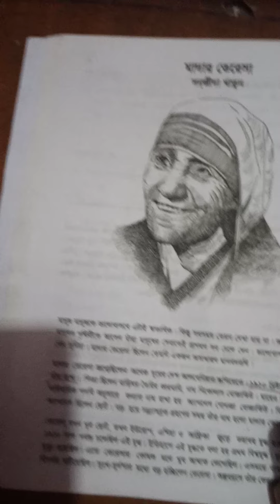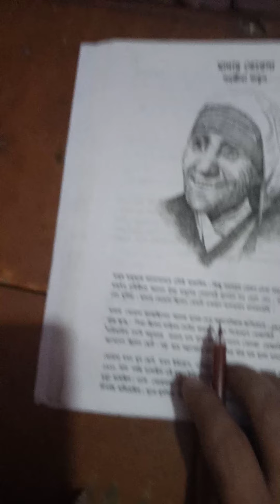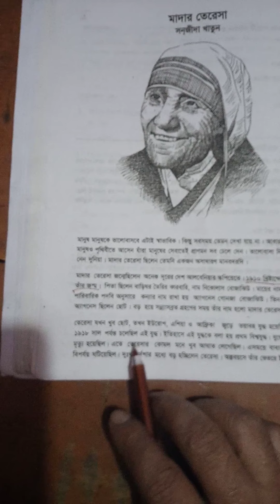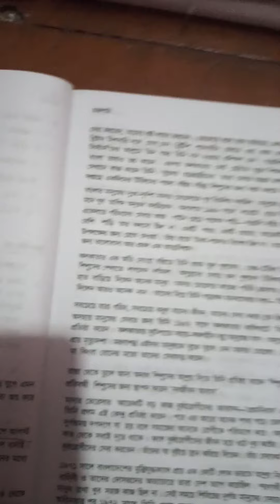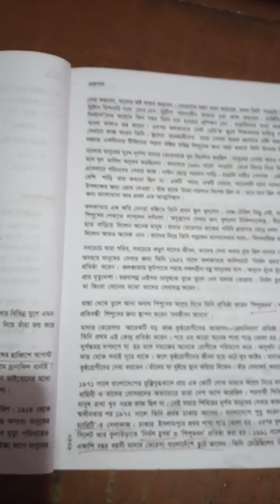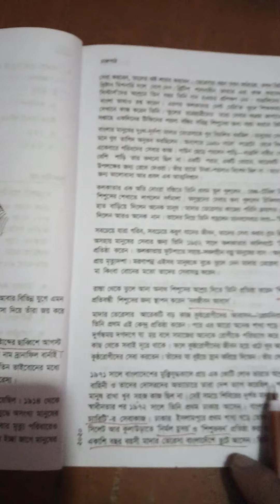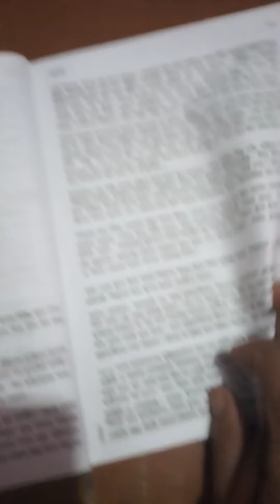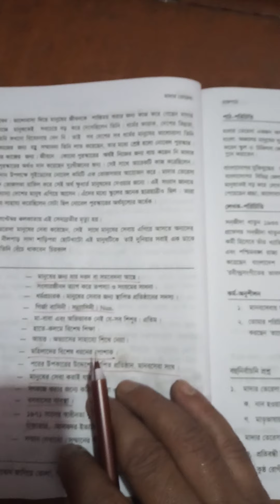Class-6 (Bangla 1st paper) Mother Teresha